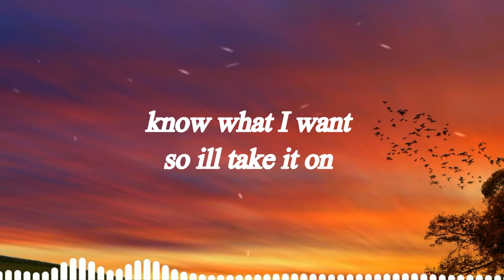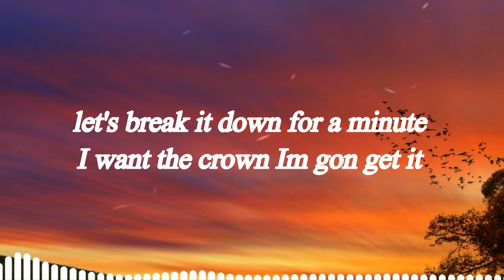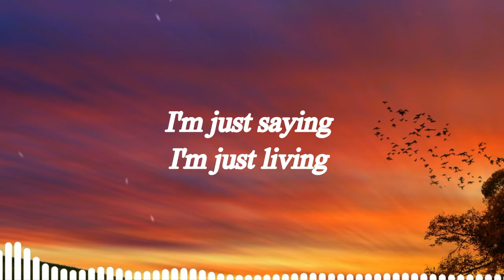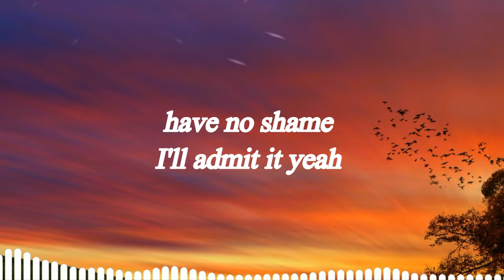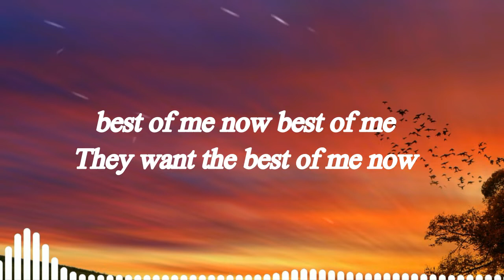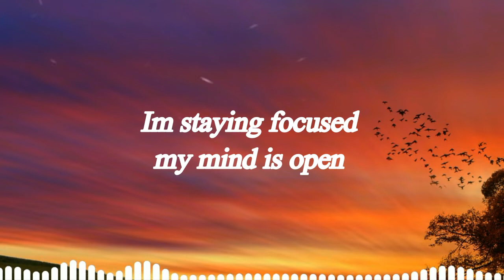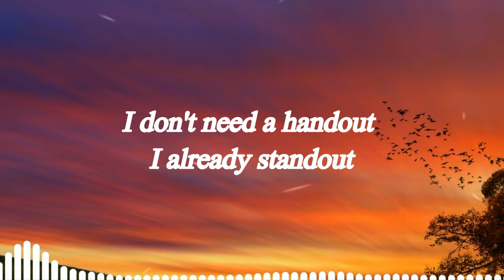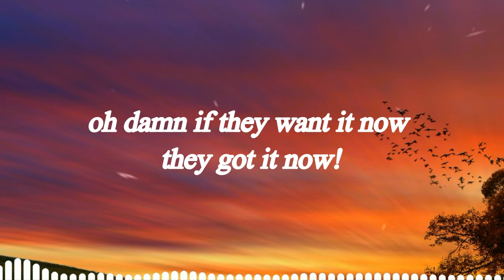BEST OF ME - Neffex (Lyrics)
► AIRSUN  Home of variety music with lyrics.
"Thank you for visiting my channel,

livin life
every night
got a team
mobbing tight
ok
one day
head down
don't regret it
push myself